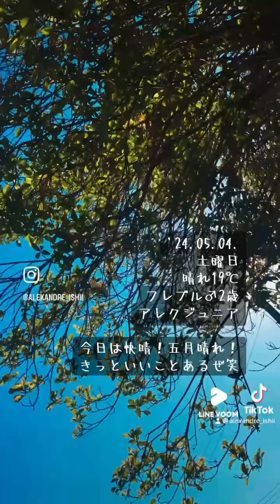アレクジュニア お散歩 犬日記 ふれぶる